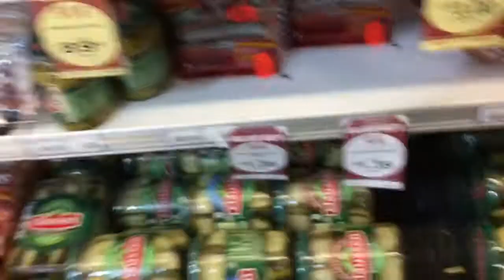DIY: HOW TO MAKE CRACKERS AND CHEESE WITH PICKLES | Alex University